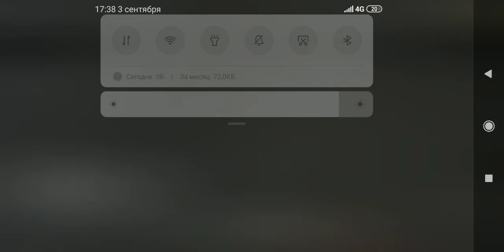ОГНЕМЁТ И ВЗРЫВНОЙ ГОРШОК В МОНАХИНЕ! НОВЫЕ КРУТЫЕ ГАДЖЕТЫ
Покупаю разные приколюхи в игре Evil Nun